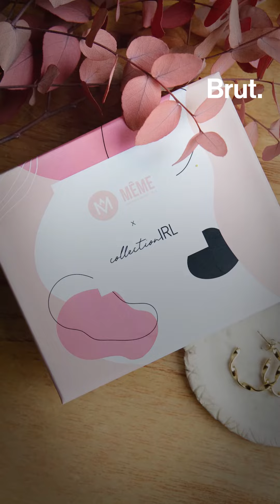COLLECTION IRL x MEME : LA COLLABORATION POUR OCTOBRE ROSE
75%, c'est la part de femmes parmi les membres Showroomprivé. Et parce que le cancer du sein touche 1 femme sur 8, il est de notre devoir, en tant qu'entreprise, de renouveler notre engagement annuel auprès de l'association Odyssea afin de lutter contre cette maladie et d'ouvrir le dialogue autour du dépistage.
Notre engagement 2021 est particulier puisqu'avec notre marque de mode collectionIRL, nous nous sommes associés à MEME, spécialisée dans les soins de dermo-cosmétique adaptés aux personnes sous traitement afin de créer 2 box inédites. Vernis, huiles, crèmes forment des duos avec nos boucles d'oreille ou nos bracelets. Une partie des fonds seront reversés à Odyssea afin d'aider à financer la recherche.